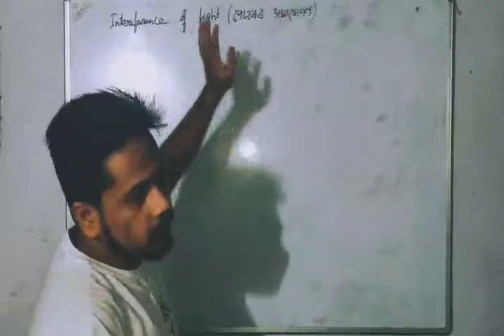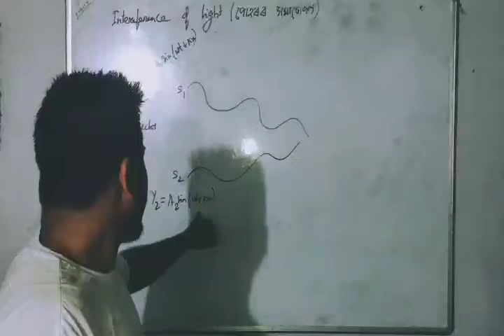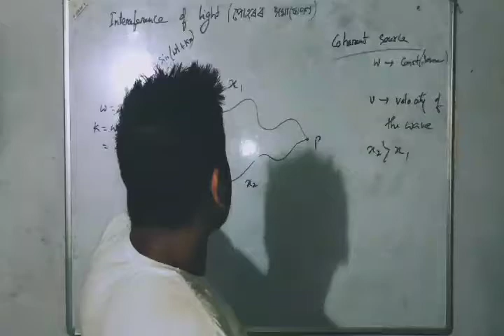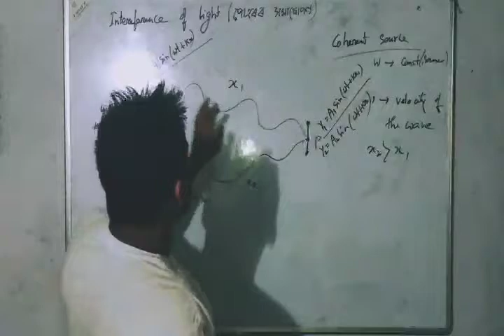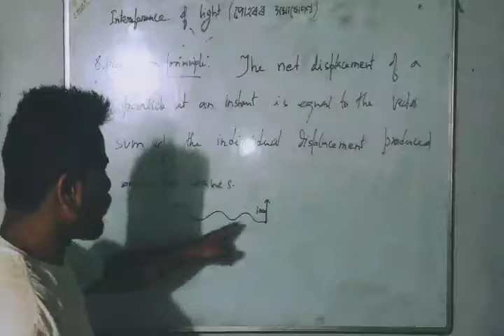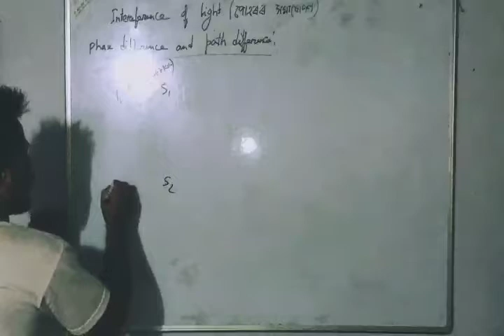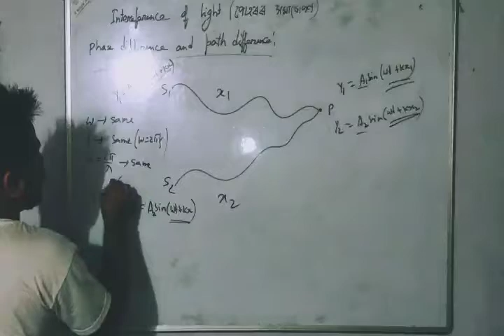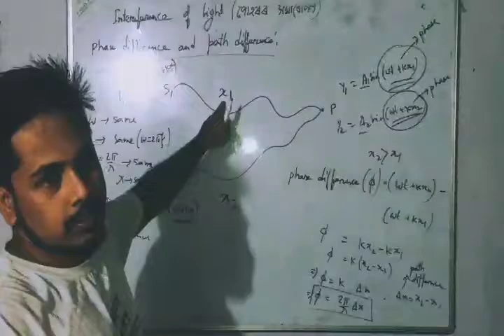Interference of light/path difference and phase difference/ class 12/ wave optics